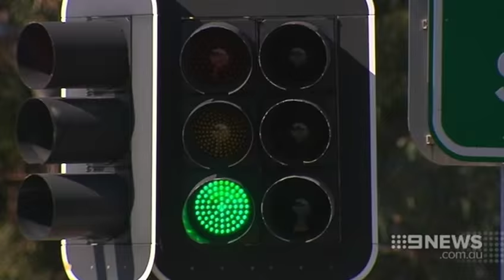Gridlock Woes | 9 News Perth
Perth is set to become the nation's traffic congestion capital with a new report showing gridlocks are growing at the highest rate in the country. We're now spending 20 seconds more in the car for every kilometre and experts say it's only going to get worse.